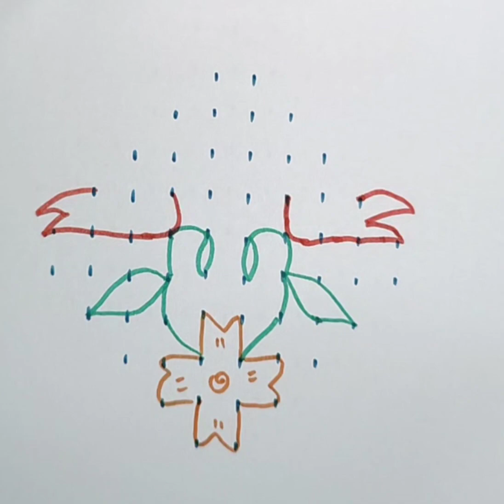12-2 Rangoli Design|| Simple Rangoli Design for festival|| Rangoli designs || रंगोली